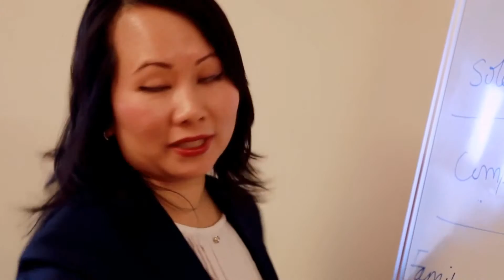Business Accounting Service Langwarrin